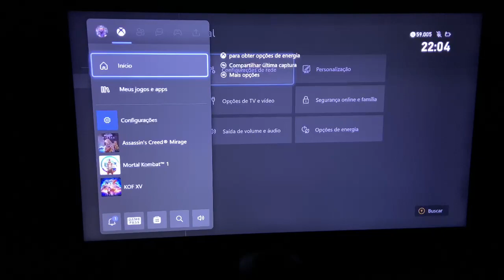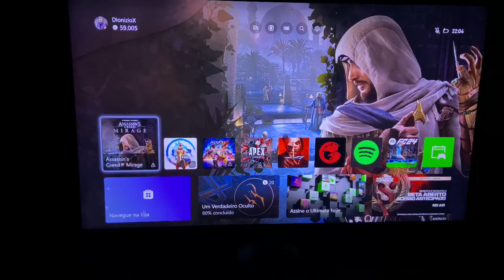Método usado em Nosso Grupo. Chama no whats 18997698513. Luis